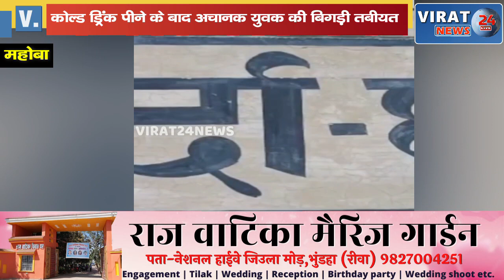गर्मी का इलाज कोल्ड्रिंक ही बना युवक लिए ज़हर .....